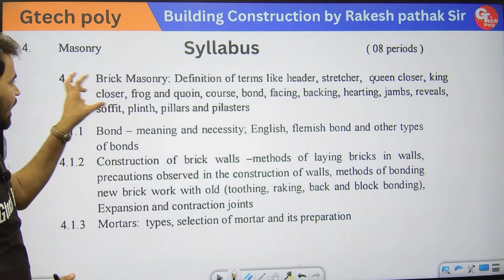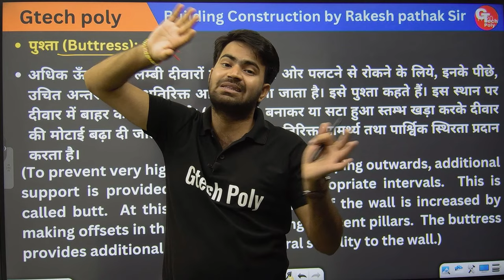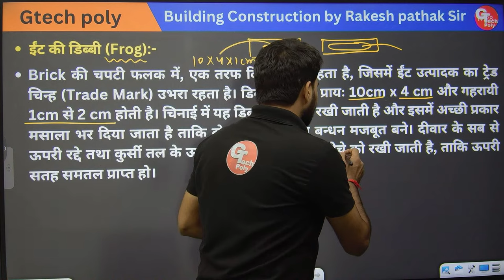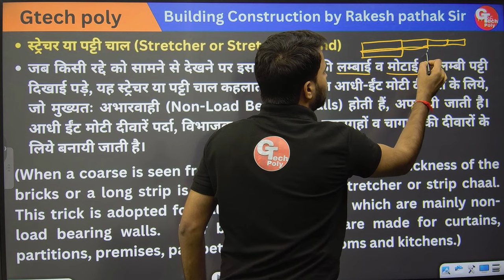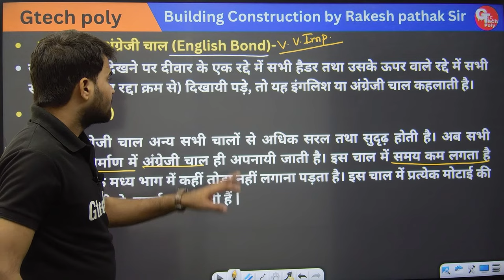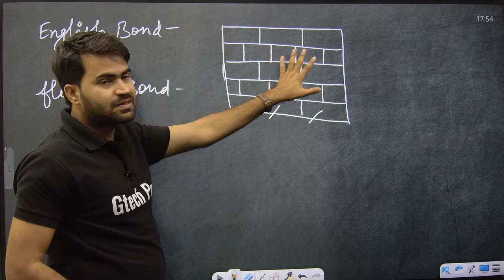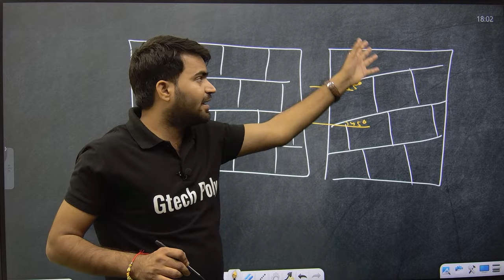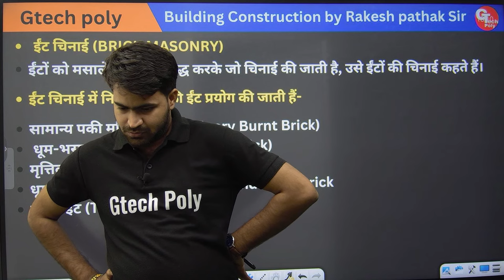Building Construction | Lecture-21 | Chapter-4 Masonry Part-2 | Polytechnic by Rakesh Sir